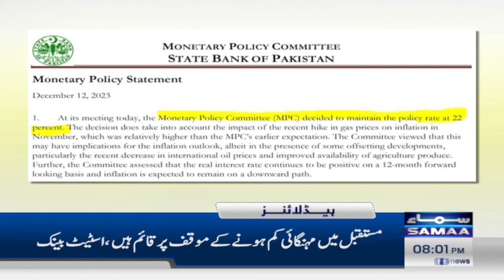Samaa News Headlines 8PM | Bilawal Bhutto Aggressive Speech | 12 December 2023 | SAMAA TV